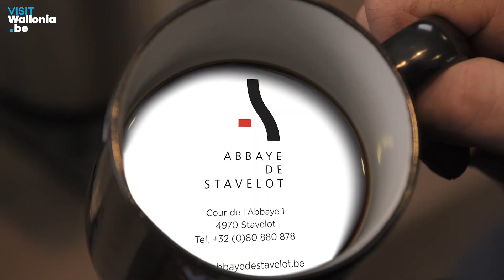Abbaye de Stavelot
001 Abbaye de Stavelot NL